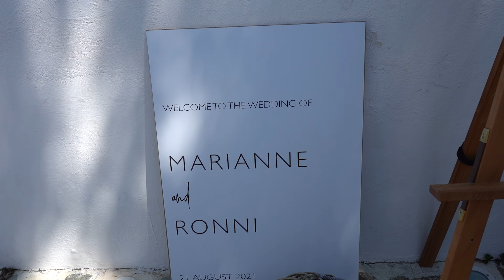Ελάτε Μαζί Μας Σ' Ένα Wedding Event στο ISLAND | ft. Tom Giannakopoulos | [2021]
Smooth Mood Project μία ομάδα δύο ατόμων (Βάσια & Γιάννης) με ένα κοινό πάθος, την δημιουργία videoclip! Η αγάπη μας αυτή έφερε τον ενα στον δρόμο του άλλου το 2017 και από τότε είμαστε ζευγάρι στην ζωή αλλά και τη μουσική. Όλα τα βίντεο και οι ηχογραφήσεις που θα δείτε στο κανάλι μας είναι καρποί του Smooth Mood και είναι εξ ολοκλήρου δικές μας δημιουργίες.

Filmed, edited & recorded live by Smooth Mood Project ''productions'' with a:
Sony A7iii
Helios m44-2 58mm
Sony oss 26-70 f/3.5-5.5
Sony FE 85mm f/1.8
Mavic Pro
Dji ronin sc
Recorded with RODE video micro
edited in Logic & Premiere

Ελάτε Μαζί Μας Σ' Ένα Wedding Event | Ft. Tom Giannakopoulos | [2021]